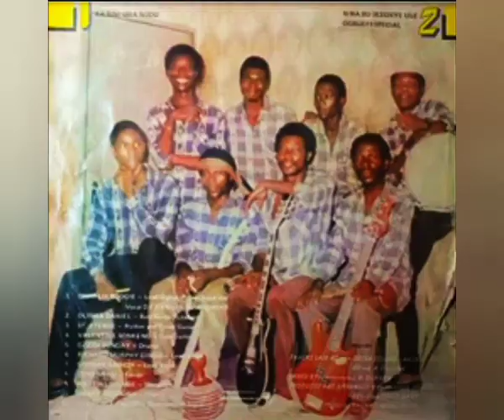Los Palitos Africanos 2021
Sello: Mone Records – MRLP 001
Formato: Vinil-Lp 33 RPM
País: Nigeria